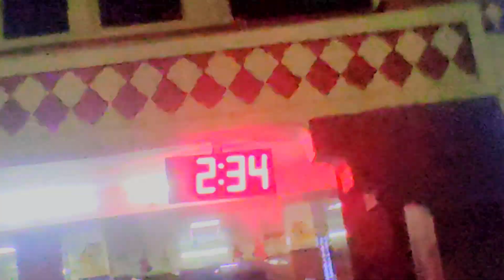MY FIRST TRAVEL DELHI GUY'S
MY first time travel delhi vlog

DelhiDiaries
- # TravelVlog
My journey of last 5 years where I scaled 5 side projects to 100K+ MRR

🖕COMDEY VIDEO
Iam👉f COMDEY VIDEO

 💯 Team name 👉

Manger 👉 MOHAMMAD YASIR

 EDITER 👉 MOHAMMAD YASIR

CAMRA MAN 👉 MoHAMMAD
                                    YASIR
MY TEAM 👉
 1. Ikbal khan
2. Parmeen khan
3.  RIHAN KHAN
4. AlTAF KHAN
5. AATIK KHAN
6. Aamis KHAN
7. H. R meena
8. INSAR KHAN
9.FURKAN KHAN5

साइड प्रोजेक्ट्स को 100K+ MRR तक स्केल करने के रहस्यों को उजागर करना "5 प्रोजेक्ट्स, 5 साल, 100K+ MRR - मैंने यह कैसे किया और आप भी कर सकते हैं!"
5 साइड प्रोजेक्ट्स को 100K+ MRR तक स्केल करना मैंने जो महत्वपूर्ण सबक सीखे उन्हें याद न करें
मैंने 5 साइड प्रोजेक्ट्स को 100K+ MRR में कैसे स्केल किया? यहां पता करें!
अपने साइड प्रोजेक्ट्स को 100K+ MRR तक स्केल करने के लिए अंतिम गाइड
5 साइड प्रोजेक्ट्स को 100K+ MRR तक स्केल करने के मिथकों को दूर करना 5 साइड प्रोजेक्ट्स को
100K+ MRR तक स्केल करने की मेरी यात्रा - सीखे गए सबक जीरो से 100K
+ तक इन सिद्ध रणनीतियों के साथ अपने साइड प्रोजेक्ट्स को 100K+ MRR तक स्केल करें
एमआरआर - स्केलिंग 5 साइड प्रोजेक्ट्स की मेरी यात्रा
2021 में 5 प्रोजेक्ट्स को 100K+ एमआरआर तक स्केल करने के लिए साइड हसलर गाइड (यूट्यूब)

My name👉    Mohammad yasir
My Village 👉INDIA RJO2 ALWAR LAXMANGARH
Camra 👉 poco M2 pro
Editing 👉kinemaster